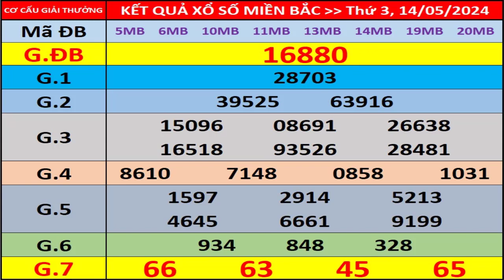Kết quả xổ số miền bắc hôm nay ngày 14/5/2024 - KQXS Quảng Ninh - XS Miền Bắc - XSMB - KQXSMB - XSQN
- Thứ 2: Xổ số kiến thiết Hà Nội ( xshn )
- Thứ 3: Xổ số kiến thiết Quảng Ninh ( xsqn)
- Thứ 4: Xổ số kiến thiết Bắc Ninh (xsbn)
- Thứ 5: Xổ số kiến thiết Hà Nội ( xshn )
- Thứ 6: Xổ số kiến thiết Hải Phòng ( xshp)
- Thứ 7: Xổ số kiến thiết Nam Định (xsnd)
- Chủ Nhật: Xổ số kiến thiết Thái Bình ( xstb)